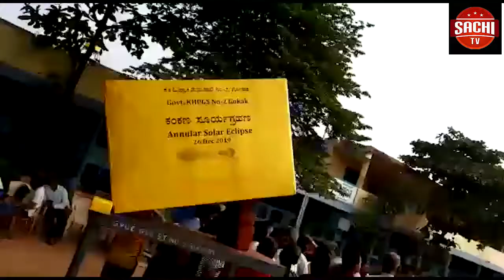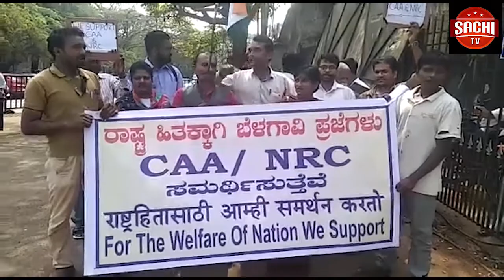ಗ್ರಾಮ ಪಂಚಾಯತ್ ಗಣಕಯಂತ್ರ ನಿರ್ವಾಹಕರರನ್ನು ಖಾಯಂಗೊಳಿಸಬೇಕು ಮತ್ತು ವಿವಿಧ ಬೇಡಿಕೆಗಳನ್ನು ಈಡೇರಿಸಬೇಕೆಂದು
ಗ್ರಾಮ ಪಂಚಾಯತ್ ಗಣಕಯಂತ್ರ ನಿರ್ವಾಹಕರರನ್ನು ಖಾಯಂಗೊಳಿಸಬೇಕು ಮತ್ತು ವಿವಿಧ ಬೇಡಿಕೆಗಳನ್ನು ಈಡೇರಿಸಬೇಕೆಂದು ಆಗ್ರಹಿಸಿ ಕಂಪ್ಯೂಟರ್ ಆಫರೇಟರ್ಸ್ ವತಿಯಿಂದ ಜಿಲ್ಲಾ ಪಂಚಾಯತ್ ಕಾರ್ಯಲಯದ ಎದುರು ಪ್ರತಿಭಟನೆ ನಡೆಸಲಾಯಿತು.
ವೈ.ಓ- ಶುಕ್ರವಾರ ನಗರದ ಜಿಲ್ಲಾ ಪಂಚಾಯತ್ ಕಾರ್ಯಲಯದ ಎದುರು ಕರ್ನಾಟಕ ರಾಜ್ಯ ಗ್ರಾಮ ಪಂಚಾಯತ್ ನೌಕರರ ಸಂಘದ ವತಿಯಿಂದ ಜಿಲ್ಲಾ ಪಂಚಾಯತ್ ಚಲೋ ನಡೆಸಿ ವಿವಿಧ ಬೇಡಿಕೆಗಳನ್ನು ಈಡೇರಿಸಬೇಕು ಮತ್ತು ಹಲವು ವರ್ಷಗಳಿಂದ ಕಾರ್ಯ ನಿರ್ವಹಿಸಿಕೊಂಡು ಬಂದ ಇವರನ್ನು ಖಾಯಂಗೊಳಿಸಿ ಆದೇಶ ಹೊರಡಿಸಿಬೇಕು ಮತ್ತು ನೇಮಕಾತಿಗೆ ಪ್ರತ್ಯೇಕವಾಗಿ ಕೋಟಾಗಳನ್ನು ನಿಗದಿಪಡಿಸಬೇಕೆಂದು ಆಗ್ರಹಿಸಿದರು.ಪಂಚಾಯತಿಯ ಹಲವು ಯೋಜನೆಗಳು ಸಮರ್ಪಕವಾಗಿ ಜಾರಿಯಾಗಬೇಕಾದರೆ ಕಂಪ್ಯೂಟರ್ ಆಫರೇಟರಗಳ ಕಾರ್ಯ ಪ್ರಮುಖವಾಗಿದೆ ಆದರೆ ಆಫರೇಟರ್ಸಗಳಿಗೆ 13 ಸಾವಿರದ ಎರಡು ನೂರಾ ಮೂರು ರೂವೇತನ ನಿಗದಿಯಾಗಿದ್ದು ಹಲವಾರು ತಿಂಗಳುಗಳಿಂದ ಕೆಲವು ಕಡೆ ಸರಿಯಾಗಿ ವೇತನ ನೀಡಿಲ್ಲ ಸರಿಯಾದ ಸಮಯಕ್ಕೆ ವೇತನ ನೀಡಬೇಕು ಮತ್ತು 18 ಸಾವಿರಕ್ಕೆ ವೇತನ ಶ್ರೇಣಿಯನ್ನು ಹೆಚ್ಚಿಸಬೇಕೆಂದು ಒತ್ತಾಯಿಸಿದರು.  ಈ ಸಂದರ್ಭದಲ್ಲಿ ಗಣಕಯಂತ್ರ ನಿರ್ವಾಹಕ ವೀರಭದ್ರ ಕಂಪ್ಲಿ ಮಾತನಾಡಿ 2007-08ರಿಂದ ಇಲ್ಲಿಯವರೆಗೆ ಕಾರ್ಯನಿರ್ವಹಿಸುತ್ತ ಬಂದಿದ್ದರೂ ನಮ್ಮ ಬದುಕು ಅತಂತ್ರವಾಗಿದೆ. 14ನೇ ಹಣಕಾಷಿನ ಅಡಿಯಲ್ಲಿ ಎಲ್ಲ ನೌಕರರ ವೇತನವನ್ನು ಶೇ 10ಷ್ಟು ಹೆಚ್ಚಿಸಿದ್ದರೂ ನಮಗೆ ವೇತನವನ್ನು ಹೆಚ್ಚಿಗೆ ಮಾಡಿಲ್ಲ ಮತ್ತು ಸರಿಯಾಗಿ ವೇತನ ಸಿಗುತ್ತಿಲ್ಲ ಕೂಡಲೆ ನಮ್ಮನ್ನು ಕಾಯಂಗೊಳಿಸಬೇಕು ಮತ್ತು ಸರಿಯಾದ ಸಮಯಕ್ಕೆ ಸಮರ್ಪಕ ರೀತಿಯಲ್ಲಿ ವೇತನ ನೀಡಬೇಕೆಂದು ಆಗ್ರಹಿಸಿದರು ಈ ಸಂದರ್ಭದಲ್ಲಿ ಜಿ.ಎಂ.ಜೈನೆಖಾನ, ಟಿ.ಎ.ಭಬಗೌಡ, ಸಂಗಮೇಶ ಸಿದ್ನಾಳ, ಸಂಜು ಹೊಸಮನಿ, ಕಲ್ಲಪ್ಪ ಮಾದರ, ಯಲ್ಲಪ್ಪ ನಾಯಕ್, ದುಂಡಪ್ಪಾ ಭಜನಾಯ್ಕ, ಜಯಾನಂದ ಪಾಟೀಲ, ಬಾಗಪ್ಪ ಚೌಗಲಾ ಸೇರಿದಂತೆ ಮತ್ತಿತರರು ಹಾಜರಿದ್ದರು